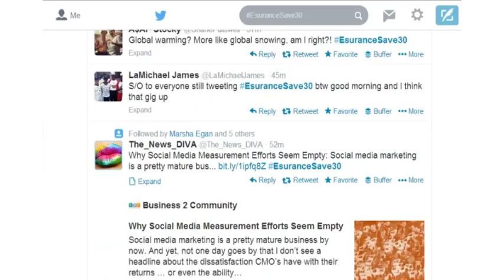Esurance Giveaway Sets New Advertising Standard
| By now you probably already know that Esurance is giving away $1.5 Million dollars. But in doing so, have they set a new standard for integrating social media marketing with television advertising?

I think they just might have.